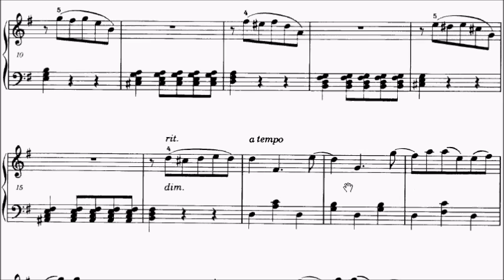Con Brio Exam (CBE) Grade 3 Gurlitt Op.205 No.6 Heather Sheet Music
WeChat: alanchan1024